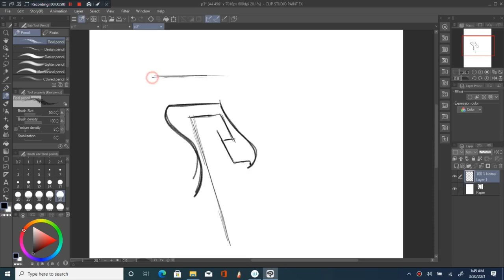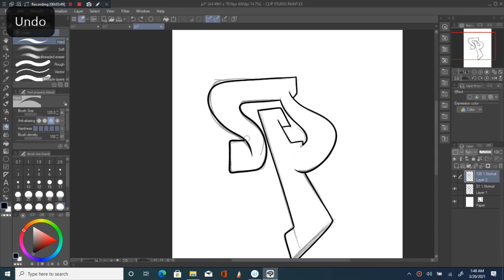Learn How To Graffiti Letter P, #3, DIGITAL ART GRAFFITI ALPHABETS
Lets Graffiti 12 Different Variations of letter P.

YOUTUBE CHANNELS